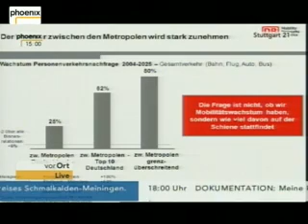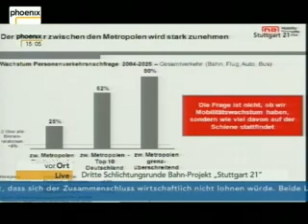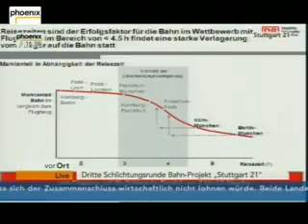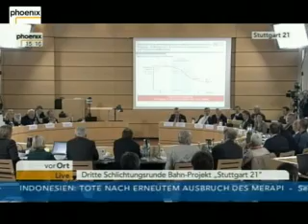04.11.2010 S21 Schlichtung, Teil 6 (von 14.35 bis 15.30 Uhr)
PHOENIX zeigt die dritte Schlichtungsverhandlung zwischen Gegnern und Befürwortern von Stuttgart 21 unter Moderation von Vermittler Heiner Geißler. PHOENIX-Reporter im Stuttgarter Rathaus ist Hans-Werner Fittkau.